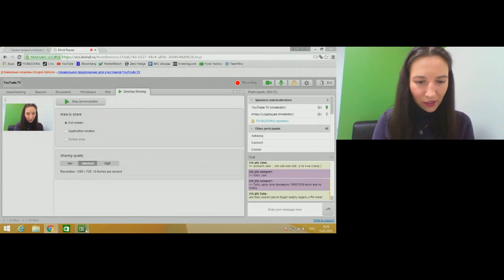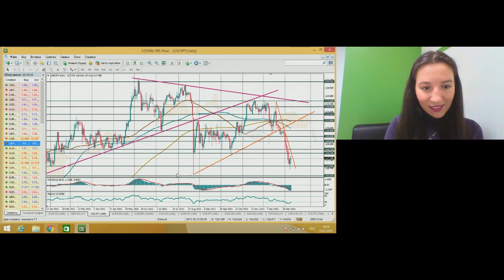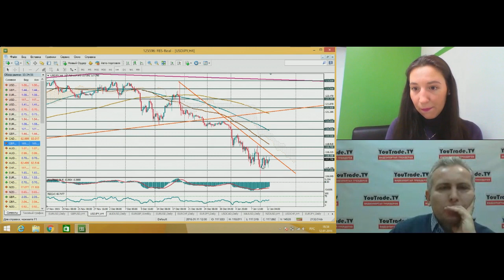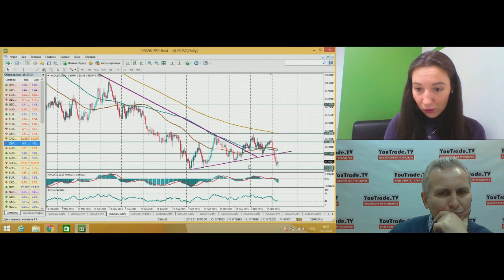Кира Юхтенко. Обзор рынков FBS 12 января 2016 г.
Передача "Кира Юхтенко. Обзор рынков FBS" на видеопортале трейдеров YouTrade.TV 12 января 2016 г.